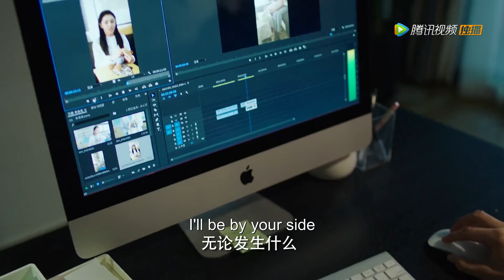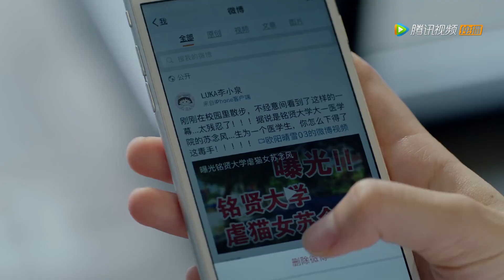苏牧云鉴婊达人啊！小风被恶人冤枉还好有牧云在！